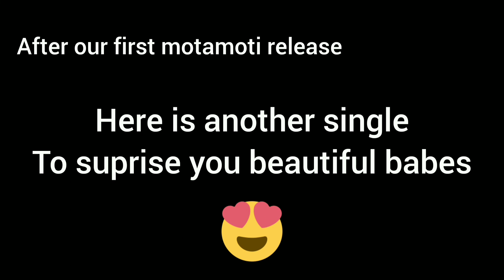HOMICIDE INTENT - EXTRATERRESTRIAL AFFAIRS ( OFFICIAL VISUALIZER )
Hello posers, This is everyone's favorite death metal band HOMICIDE INTENT
I guarantee you will enjoy this if you don't you're smol pp and don't understand big dick brutal death cum.

Genre: Brutal Slamming (your mother on this dick) Death Metal